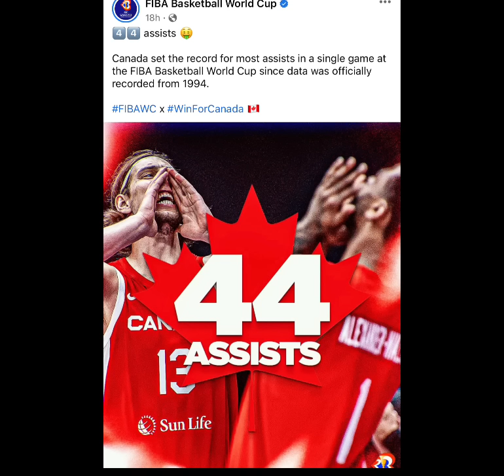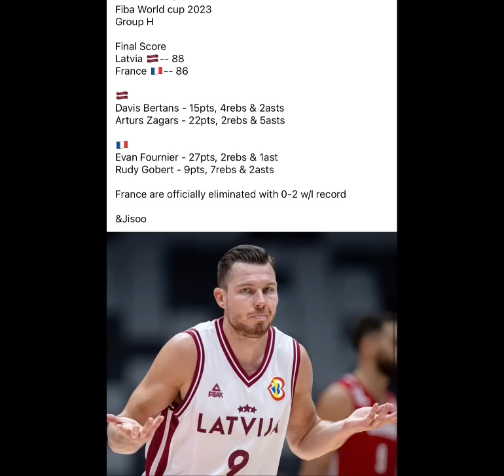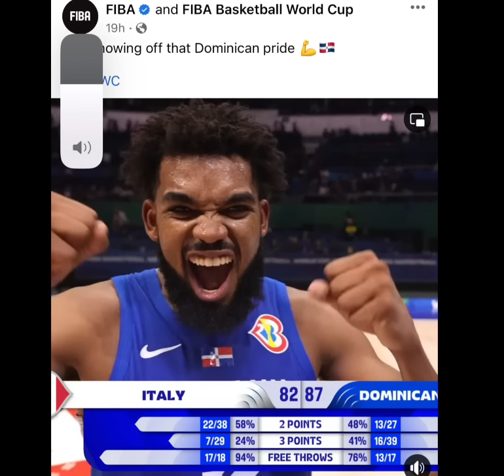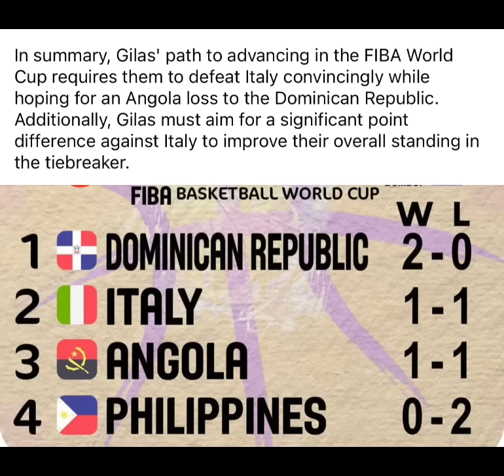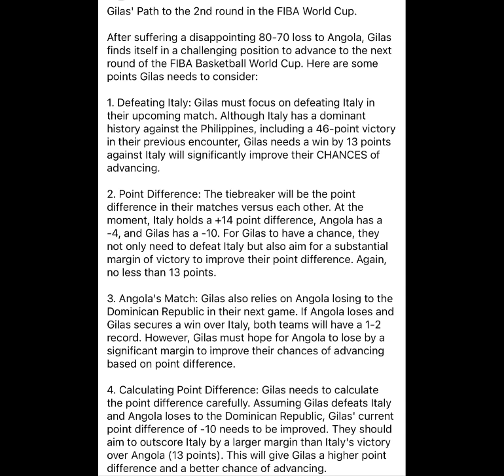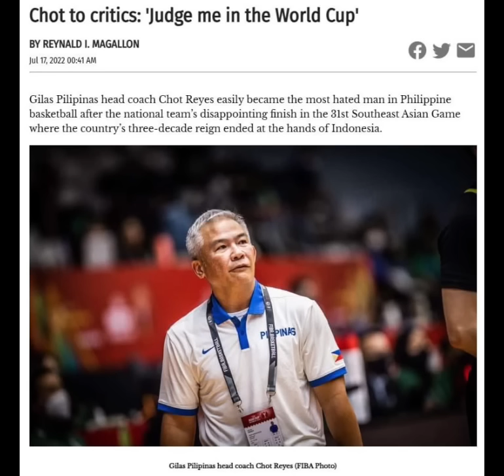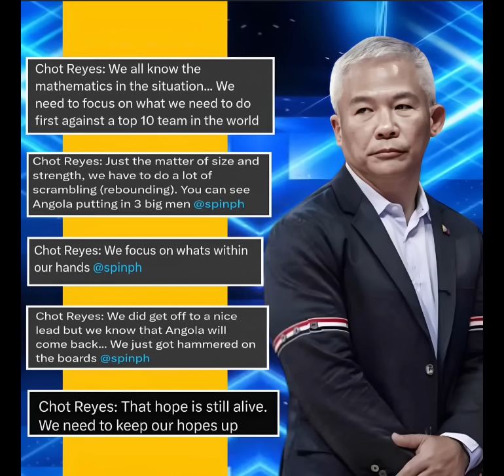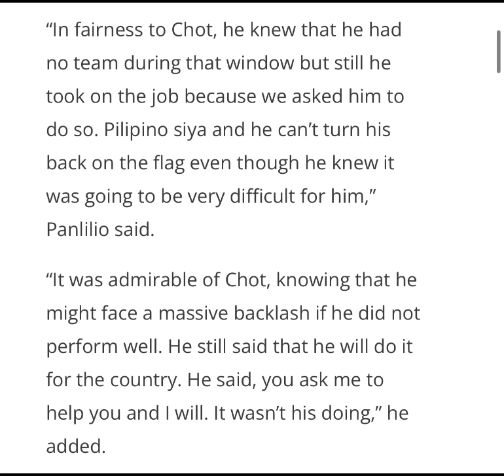PBA NEWS: SA WAKAS COACH CHOT REYES NAGPASA NA NG RESIGNATION! COACH TIMCONE BAGONG GILAS COACH!